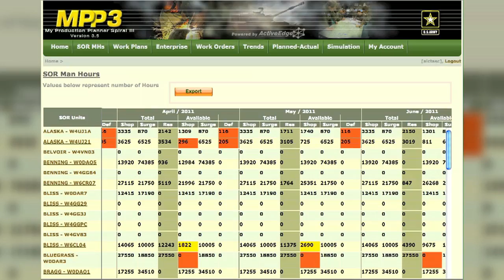Honeywell Technology Solutions Capabilites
Honeywell Technology Solutions offers the best people, processes and technology in the business. Whatever the need: logistics, satellite flight operations, cybersecurity, software engineering, systems development, mission assurance, or electronic physical security, Honeywell delivers top performance in some of the most challenging environments around the world.

This video was produced by SOBO Productions.